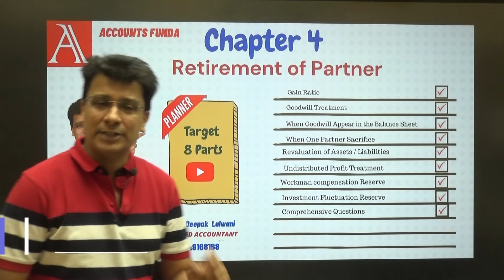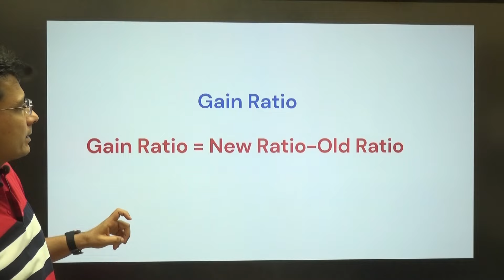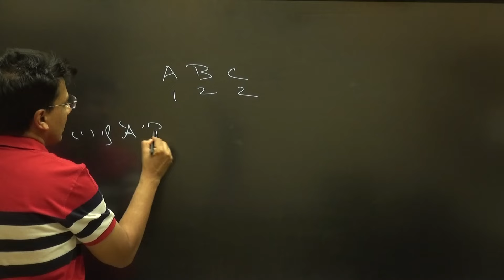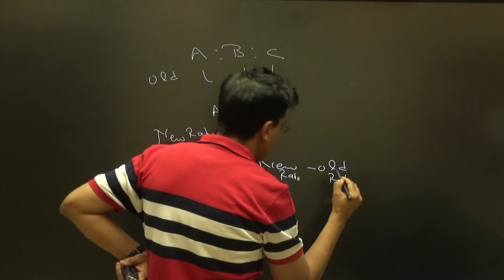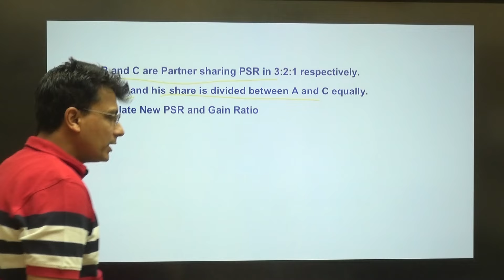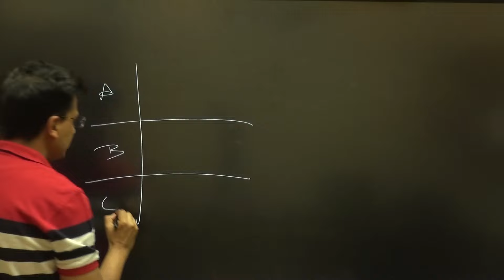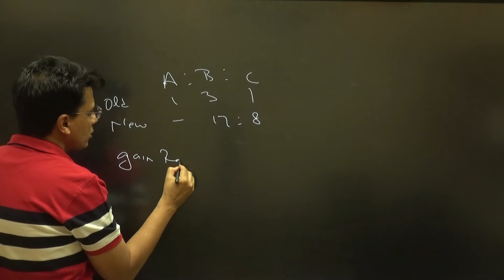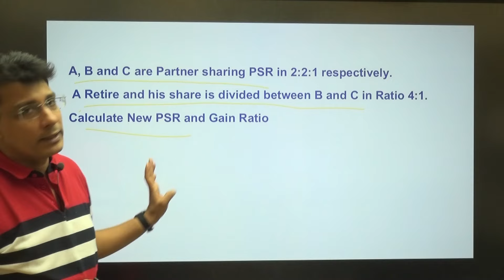Gaining Ratio | Retirement of Partner | Partnership | Class 12 Accounts | Chapter 4 | Part 1